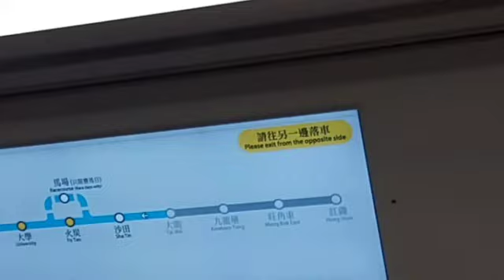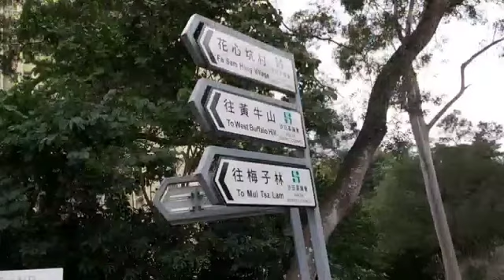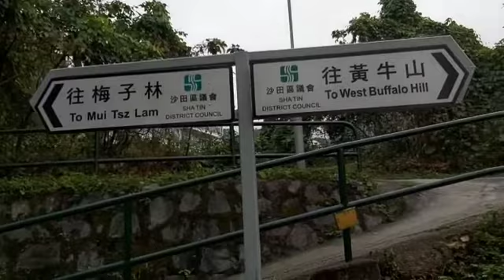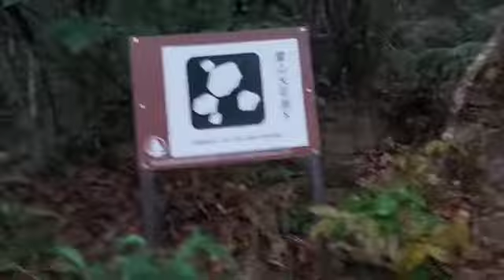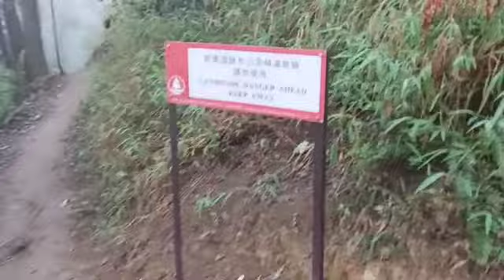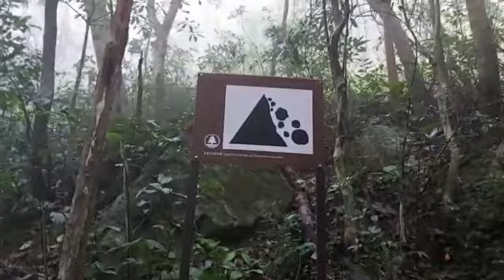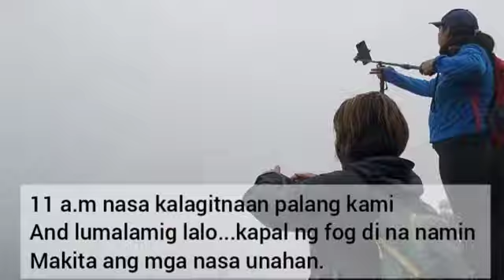West buffalo hill how to get there/XOXO Joan M.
Ang buffalo Hill Loop ay nasa 6.8 kilometer loop trail located near Tai Long Wan, Sha Tin, Hong Kong that offers scenic views and is rated as moderate. The trail is primarily used for hiking and walking. And you can enjoy the window rock ang golden grass but at this moment winter so natulog yong golden grass and di namin nakita ang window rock dahil sa kapal ng fog hahahahha goodvibes enjoy lovelove